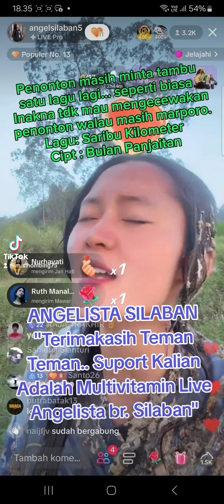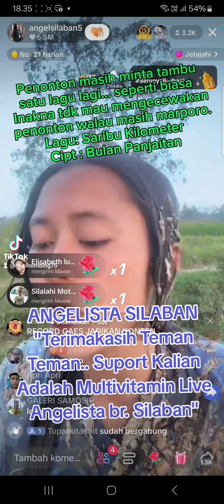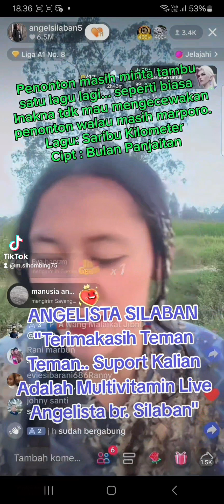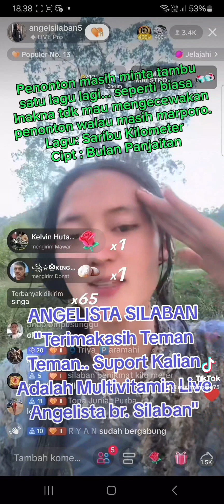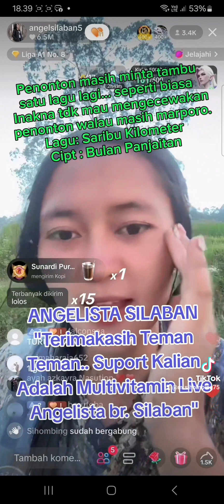15 Maret 2024